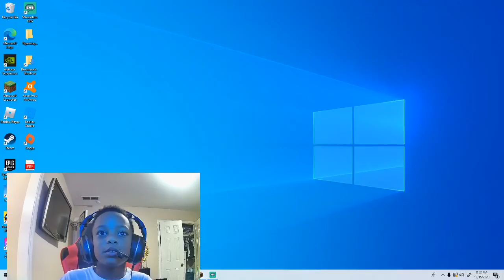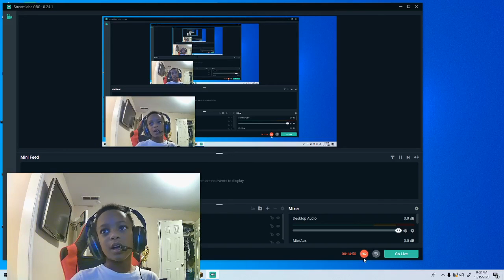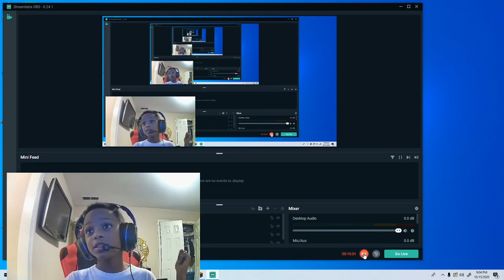PLAYING MINDCAFT FOR THE FIRST TIME ON MY CHANNEL WITH MY OWN SKIN.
I hope you guys enjoy Minecraft on my channel. let me know if you want to see more.